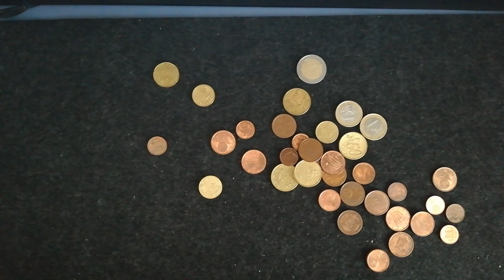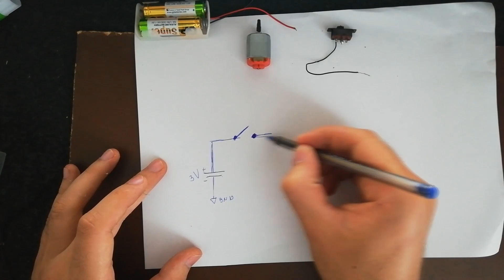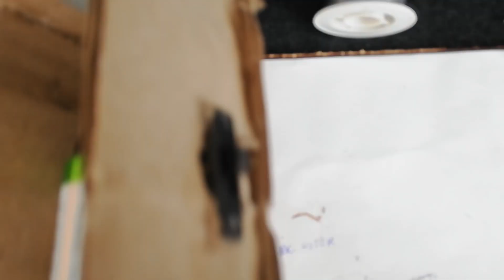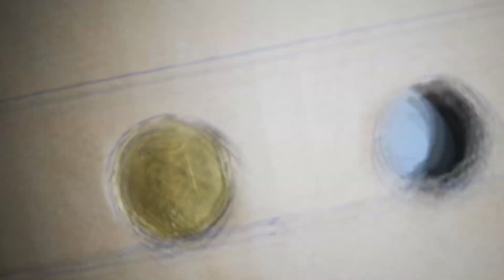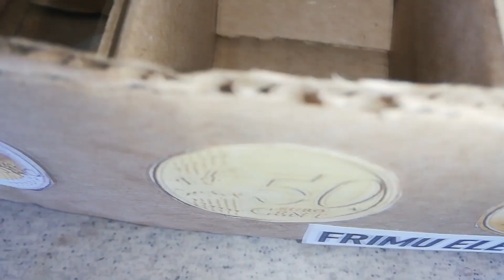Coin Sorting Machine from Cardboard